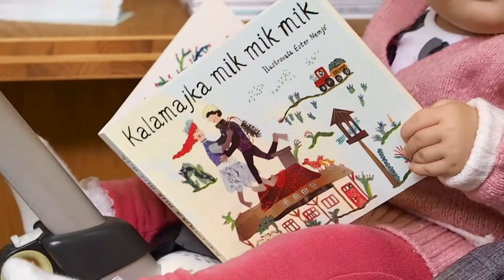Kalamajka mik mik mik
Leporelo Kalamajka mik mik mik přináší nejmenším dětem výběr nejoblíbenějších českých říkanek, básniček a písniček, tzv. klasiku s krásnými ilustracemi a ručním písmem maminky a úspěšné ilustrátorky Ester Nemjó.